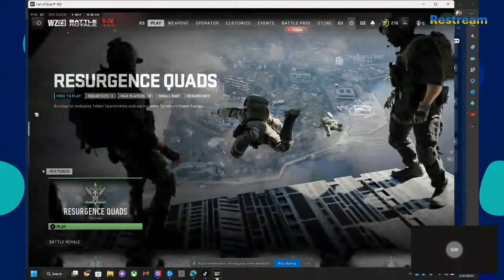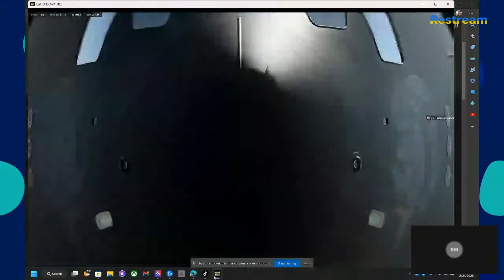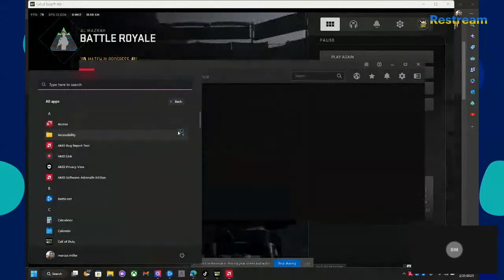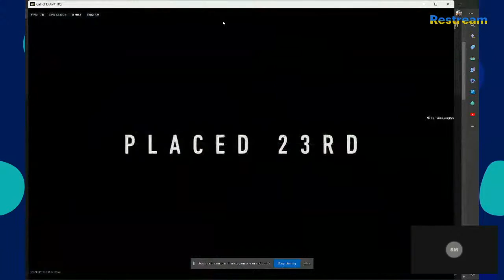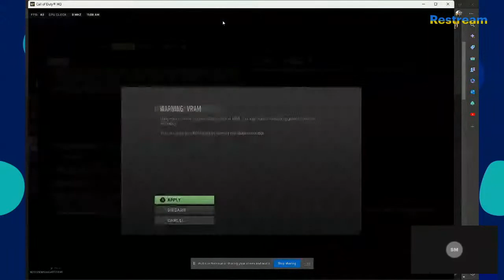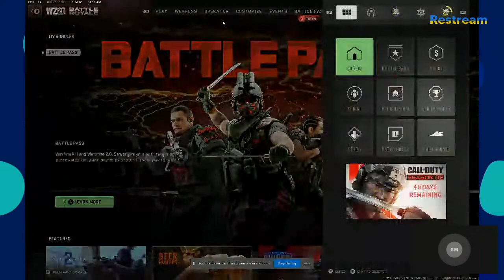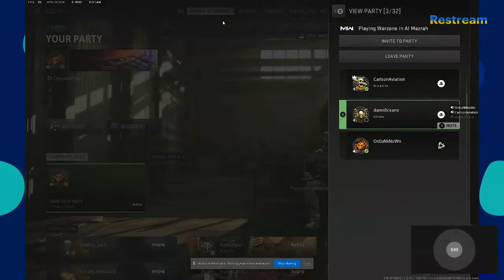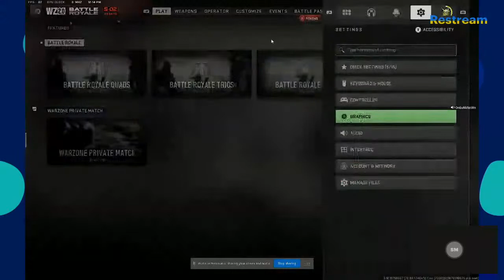scene marcus Live with Restream warzone 2.0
call of duty warzibe